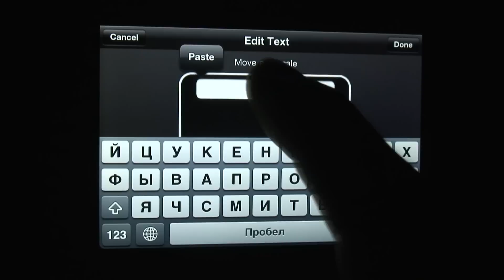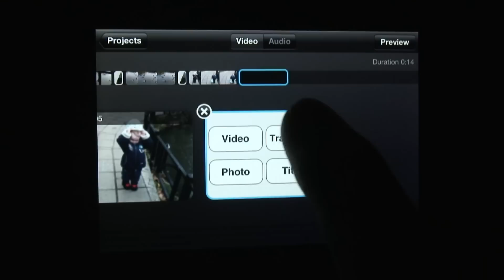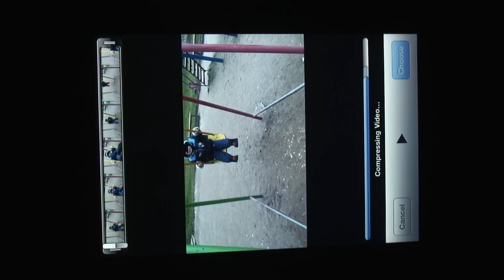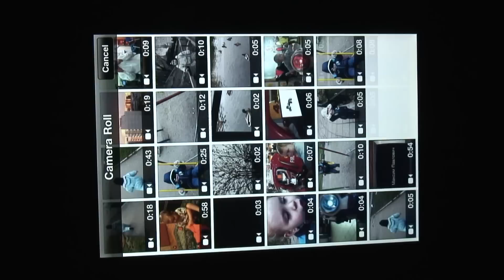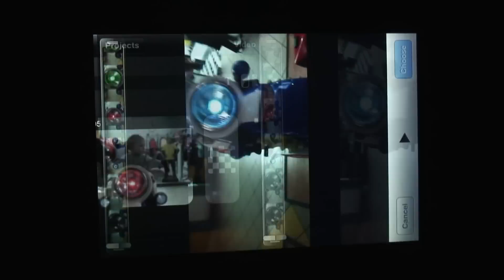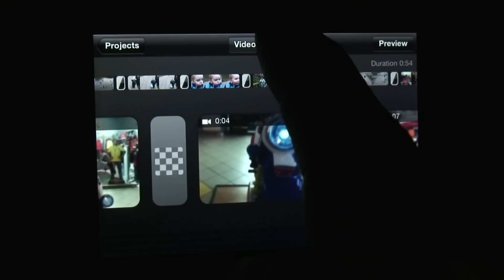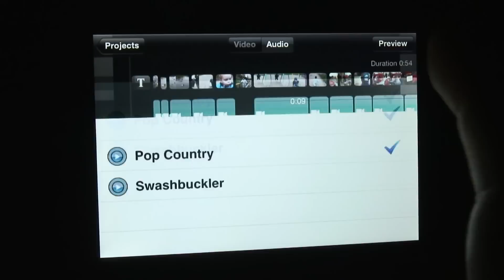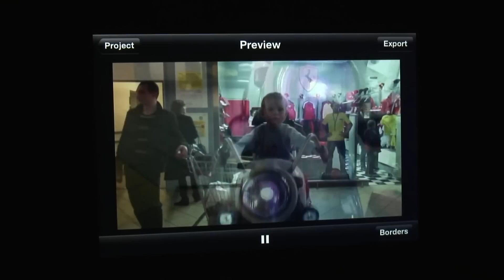Splice - Video Editor HD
Ролик, смонтированный в программе Splice - Video Editor (0,99$) на iPod Touch 4G. Видео также снималось с помощью iPod Touch 4G. К сожалению, программка пока конвертирует фильмы с уменьшением исходника до 640х480